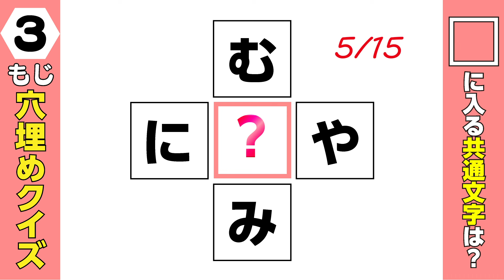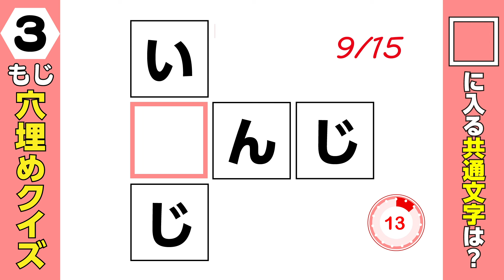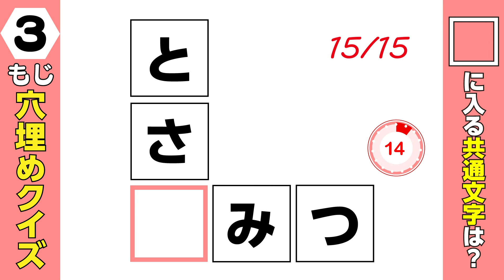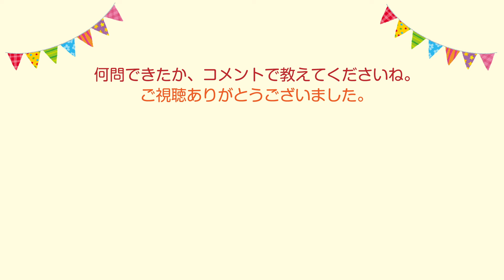【穴埋め】#089 穴埋めクイズ 全15問！MIX【 脳活 シニア マス埋め】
上から、左から読んで空欄に入る共通の字を考えてください。
冬にピッタリの美味しい食べ物の問題もありますよ。
5問ごとに空欄の位置が変わります。3種類です。
15問中、何問できましたか？
スマートフォンの方は、画面を横向きにすると見やすくなります。
🍢１問１問の答えは入れないようにお願いします。

0:00  OP・ルール説明
0:12 穴埋めクイズ（真ん中が共通）
2:44 穴埋めクイズ（真ん中と最初の字が共通）
5:24 穴埋めクイズ（最後と最初の字が共通）
8:06 オススメ動画

声：音読さん